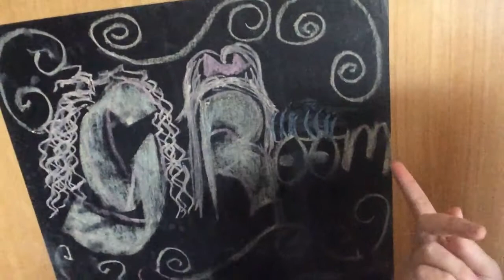GRACIE VLOGS FOR THE DAY!! *FUNNIEST VLOG*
GRACIE'S MUSICAL.LY: eastergirl89891

PREVIOUS VIDEO:

Thank you so much for all the support x